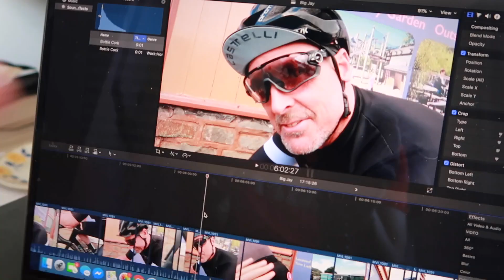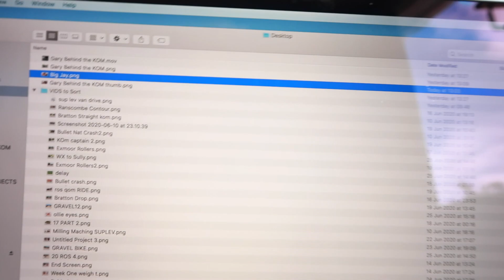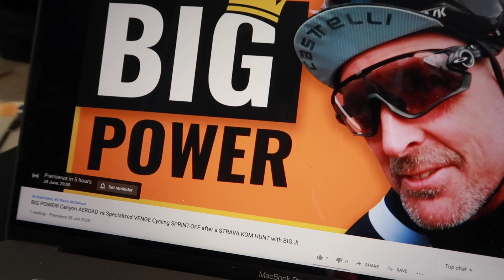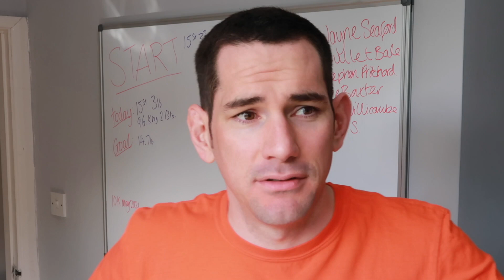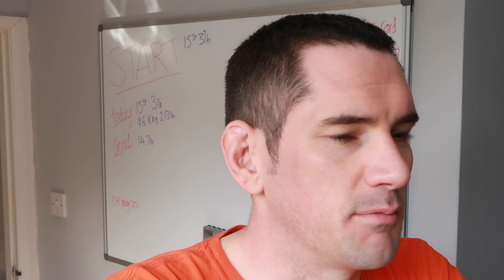Easy like Sunday Morning, follow my day, coffee, chat & BULLET MEETS FANS (BEHIND the KOM)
I turn the camera around and talk you through an early Sunday Morning start (after having an Early Saturday night 2am haha) Showing you life behind the KOM and getting a new YouTube channel up and running whilst getting pink monster in my eye and watch BULLET MEET SOME FANS! This is the behind the scenes YouTube channel for the parody cycling videos KOM HUNT TV. Giving you a little insight into the making of, checking in on the growth of the channel, some extended clips and maybe some "Director" Commentaries on some of your favourite episodes.